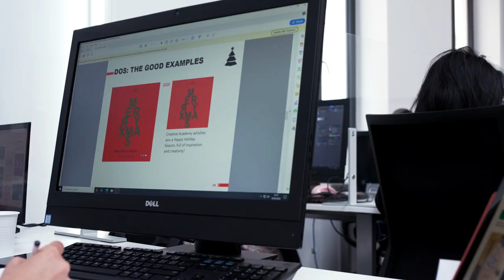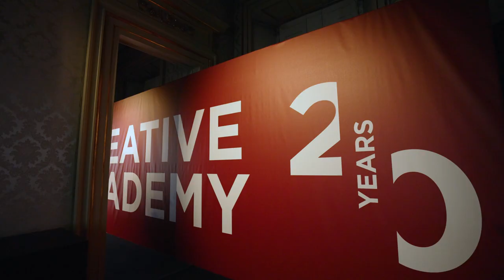CREATIVE ACADEMY | The Richemont Corporate Design School | 20th Anniversary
Discover the training and professional opportunities offered by Creative Academy, the Richemont Corporate Design School based in Milan.

Join our Master of Arts in Design and Applied Arts specialising in jewellery, watches and accessories design!

Design your future with us!